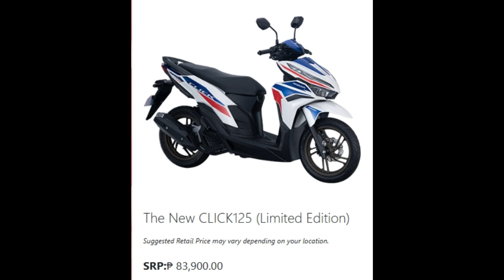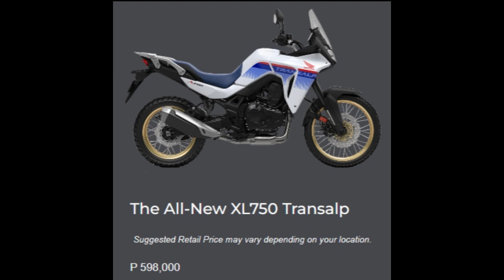2023 HONDA Motorcycle Price List in the Philippines Complete and Updated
2023 HONDAI Motorcycle Price List in the Philippines Complete and Updated

If you liked these friends, you could help the channel by sharing the video with your family and friends on social networking sites.
Rate the video! 👍 - for me, this is the most important for the development of the channel!

WRITE A COMMENT and I will be very happy! God bless everyone!